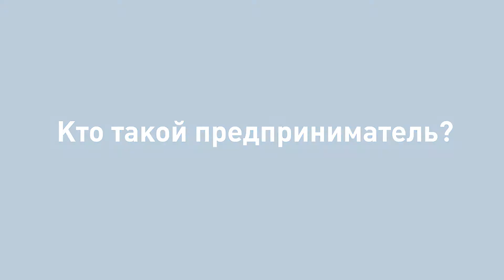Николай Радостовец - Кто такой предприниматель?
Николай Радостовец - Исполнительный директор ОЮЛ «Республиканская ассоциация горнодобывающих и горно-металлургических предприятий».

Быть предпринимателем  — это тяжёлый труд. Чтобы больше узнать о людях этой профессии, мы подготовили 3 вопроса для наших дорогих предпринимателей.
1.  Кто такой предприниматель?
2.  На ваш взгляд какими главными качествами должен обладать предприниматель в вашей отрасли?
3. Почему важно объединяться бизнесу.